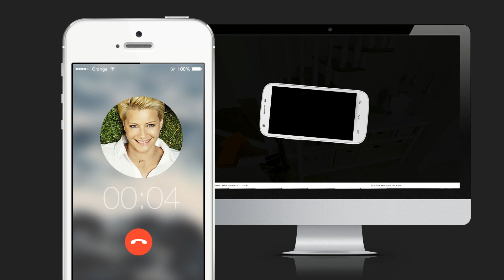MIXX 2014 (VML Poland) Dom Boskich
MIXX Awards & Conference 2014 - nominacja
Nazwa kampanii: Dom Boskich
Kategoria: Gry; Strona brandowa
Agencja: VML Poland
Twórcy: Bartosz Kwiecień, Jacek Stefanowicz, Marta Saganek, Ania Kostro, Patrycja Myca, Przemek Włodarski, Kamil Dmowski, Rafał Śledź, Dima Malczyk, Wojtek Feliś